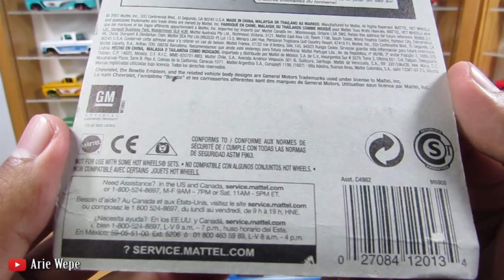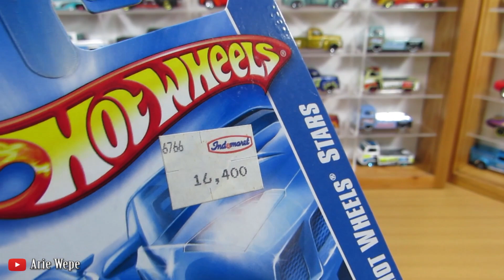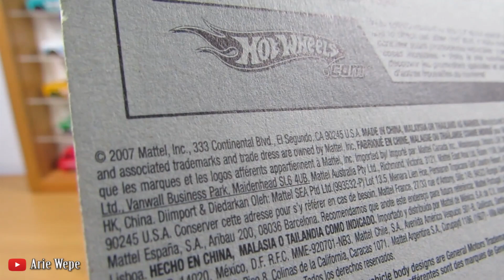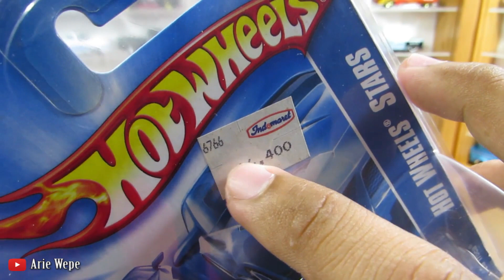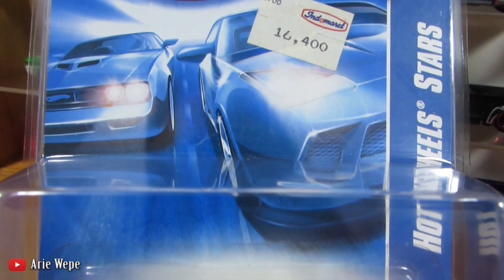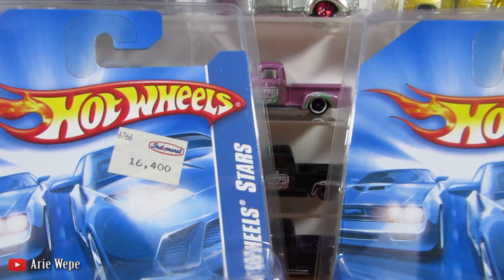HUNTING HOT WHEELS LA TROCA DIMULAI!!! #1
Di video kali ini saya mengUNBOXING dan meREVIEW  HOT WHEELS hasil Hunting Online...

HOT WHEELS kali ini yang akan saya Review lumayan Rare, dikarenakan di Gantungan sudah tidak akan pernah keluar lagi.

HOT WHEELS yang saya Review kali ini biasa dipanggil oleh para Diecaster adalah HOT WHEELS BLUE CARD.